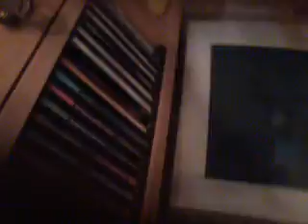Wir zwei allein.mp4